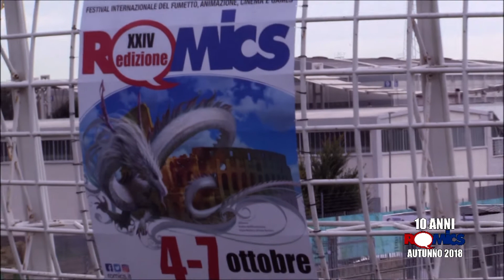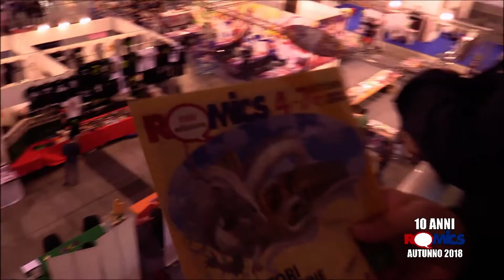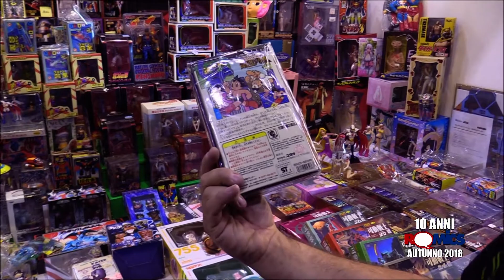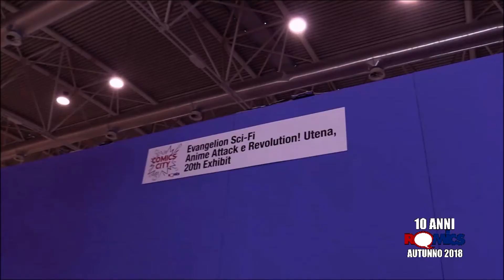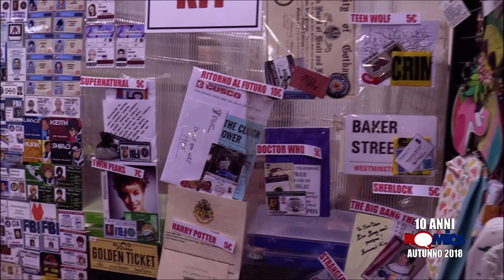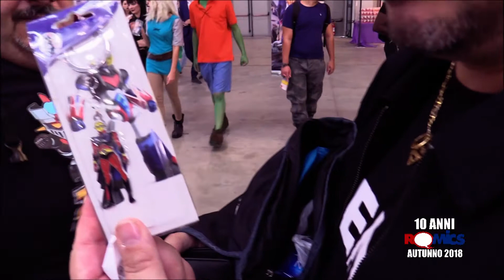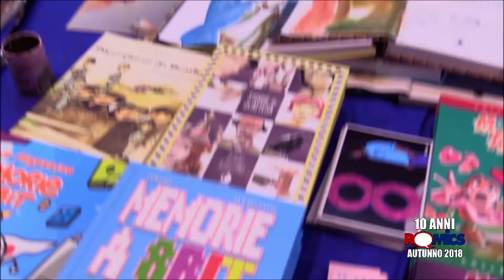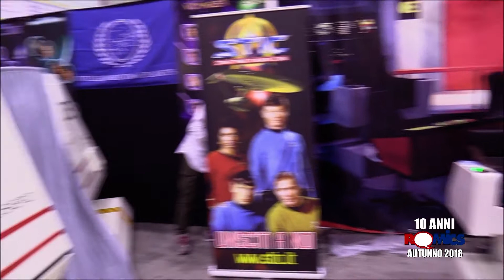ROMICS OTTOBRE 2018 - DIECI ANNI DI FIERE COMICS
Il Romics edizione Autunnale 2018, Venerdì 5 ottobre. Per la Giaffy's League è una ricorrenza importante, è il 10° anno di Fiere Comics. Vivete con noi questa storica giornata.